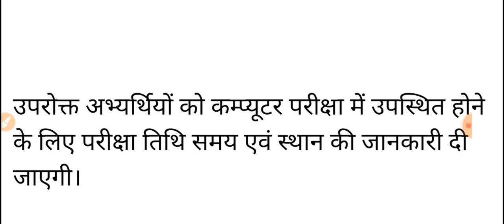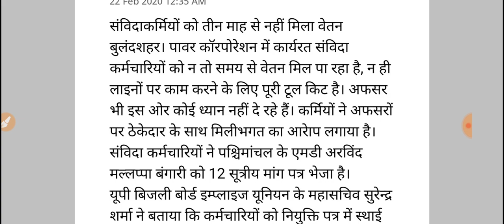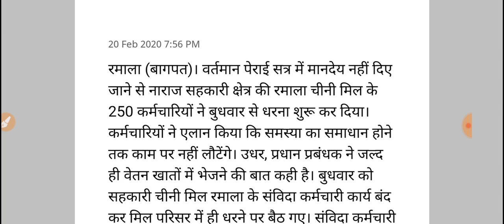संविदा कर्मी खुशखबरी //वेतन बढ़ोतरी //सरकारी लेटर// संविदा कर्मी स्थाई कर्मचारी बनाए जाएं